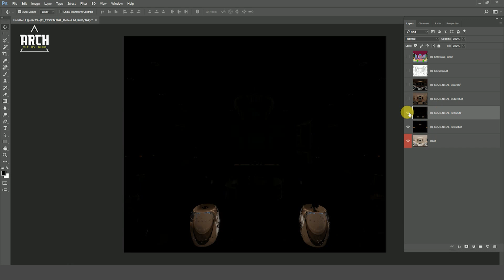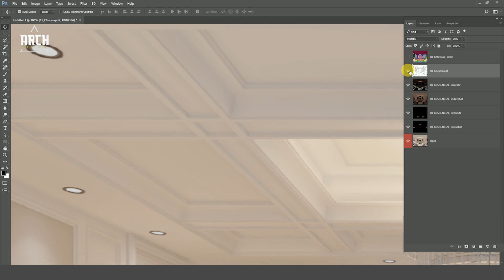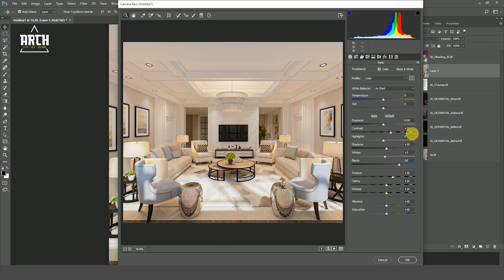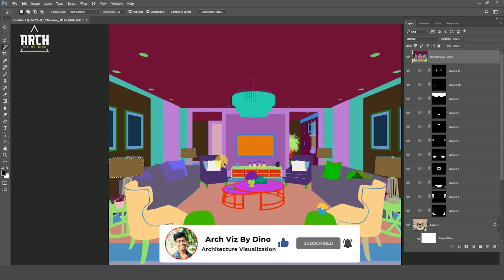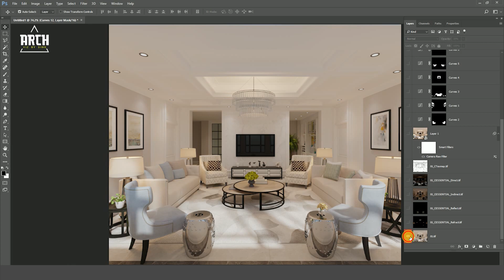Photoshop 2020 Fast Post Production CORONA RENDER || Amazing Render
Hello Everyone,